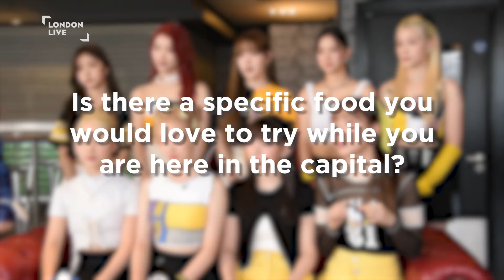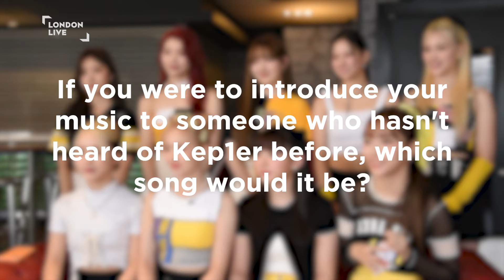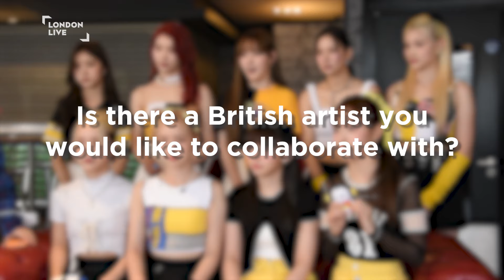Kep1er talk British v Korean food, music & their dream collab | Full Interview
We got to sit down with K-pop supergroup Kep1er at Hallyupopfest earlier this month in London to chat about what they like to eat in the capital, their favourite songs and who their dream collaboration with a British artist would be.

Camera and interviewer: Giulia Zambon & Teele Ilves